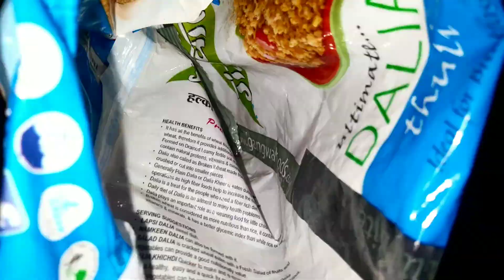बगजा | कच्चे आम का बगजा | विंध्य क्षेत्र की पाचक ट्रेडिशनल रेसिपी | Super tasty Bagja recipe